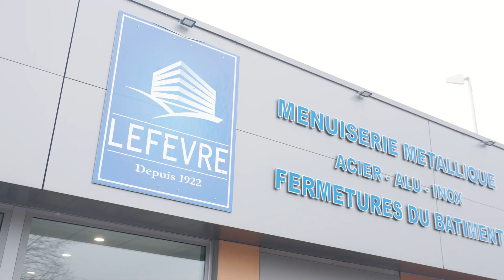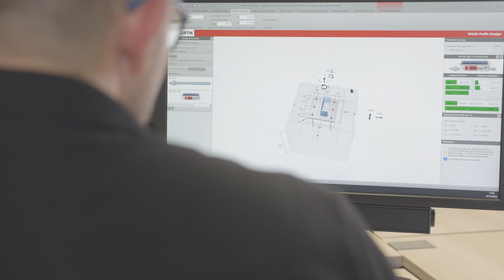Métier Prescripteur - Würth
🛠️ Les métiers chez Würth France : Prescripteur

🔩 Découvrez le témoignage de Victor, prescripteur régional au sein du pôle Prescription de Würth France.
Notre plus belle entreprise, c’est d’accompagner la vôtre !

🌐 Acheter chez WÜRTH ?

WÜRTH FRANCE ©️ 2024